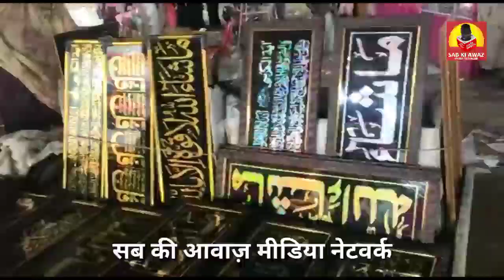खुल्दाबाद उर्स मेला नवंबर के आखिर तक रहने की संभावना ||خلدآباد عرس میلہ نومبر کے آخر تک رہنے کی امید